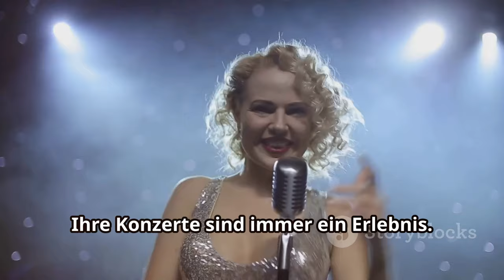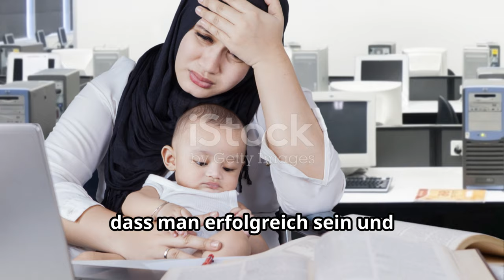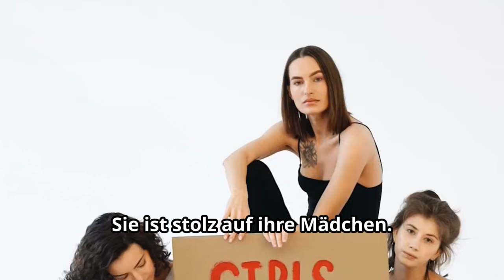Maite Kelly über ihr Leben und ihre Töchter: "Hinter mir steht kein starker Mann!"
OUTLINE:
00:00:00 Star auf der Bühne, Mutter zu Hause
00:03:13 Starke Frauen im Rücken
00:05:33 Vorbilder für ihre Töchter
00:06:21 Vorbereitung auf die Tournee
00:07:07 Zeit mit ihren Töchtern
00:07:56 Fankontakt nach Corona
00:08:40 Vom Scheitern zum Erfolg
00:11:06 Weibliche Ikonen und der Einfluss der Medien
00:11:47 Zufrieden und Glücklich

 &amp;quot;Hinter mir steht kein starker ...:https

**Category:**
Entertainment

**Description (German):**
🌟 **Maite Kelly über ihr Leben und ihre Töchter!** 🌟
In diesem exklusiven Interview spricht die talentierte Sängerin Maite Kelly darüber, wie es ist, als Frau im Musikgeschäft zu stehen und was ihre drei Töchter für sie bedeuten. 👩‍👧‍👧

🚀 **Highlights des Gesprächs:**
- Ihre Vorfreude auf die bevorstehende Tournee 🎤
- Der Einfluss ihrer Töchter auf ihr Leben und ihre Karriere 👧
- Die Herausforderungen für Frauen in der Musikbranche 👩‍🎤
- Wie sie mit ihrer Familie den Weg für mehr weibliche Künstler ebnen möchte 💪

Maite betont: "Hinter mir steht kein starker Mann, sondern viele starke Frauen!" 💖
Erfahrt mehr über ihre Ansichten zu Emanzipation, Erfolg und die Bedeutung von Unterstützung unter Frauen.

👉 Hinterlasst einen Kommentar, was ihr von Maite Kelly haltet!

**Description (English):**
🌟 **Maite Kelly Talks About Her Life and Daughters!** 🌟
In this exclusive interview, the talented singer Maite Kelly discusses what it's like to stand as a woman in the music business and what her three daughters mean to her. 👩‍👧‍👧

🚀 **Highlights of the Conversation:**
- Her excitement for the upcoming tour 🎤
- The impact of her daughters on her life and career 👧
- The challenges women face in the music industry 👩‍🎤
- How she aims to pave the way for more female artists with her family 💪

Maite emphasizes, "Behind me stands no strong man, but many strong women!" 💖
Learn more about her views on empowerment, success, and the importance of supporting one another among women.

👉 Leave a comment on what you think about Maite Kelly!